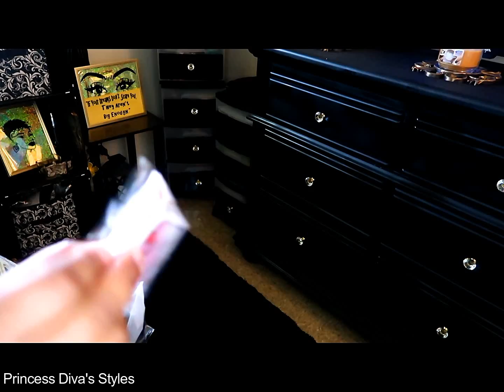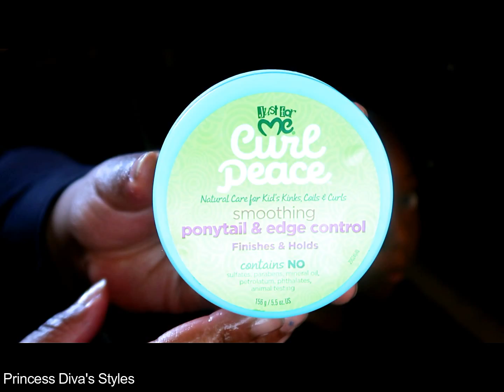Passion Twist Ponytails | Youngther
♥♦♥♦♥♦♥ READ ME ♥♦♥♦♥♦♥♦
Passion Twist Hair

Cute simple Hair styles for kids!